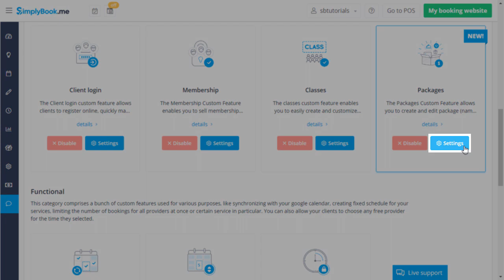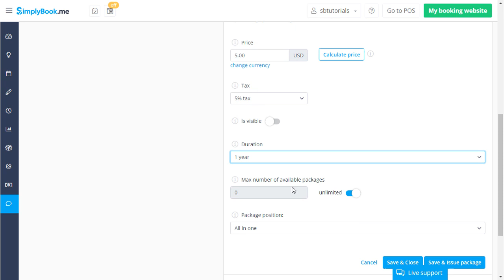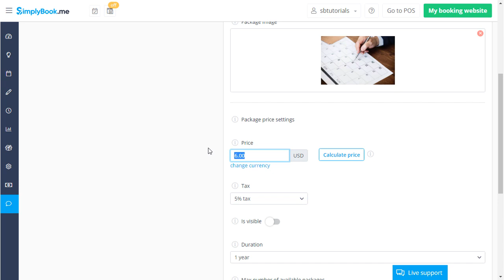The Packages custom feature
This tutorial covers the usage of our Packages custom feature.

You can find a more in-depth tutorial on using Packages